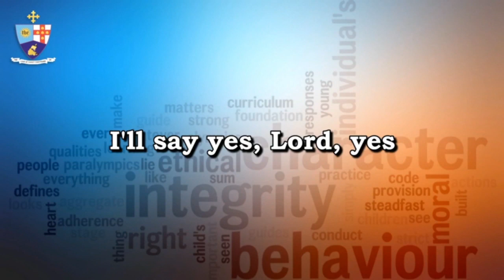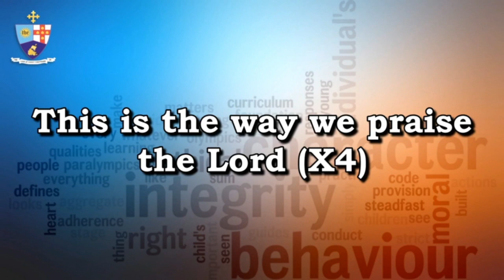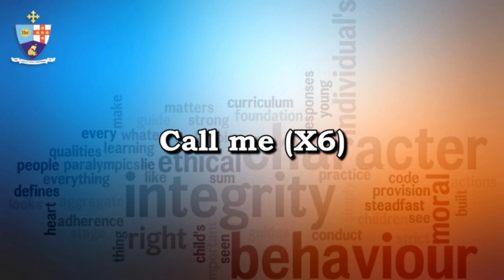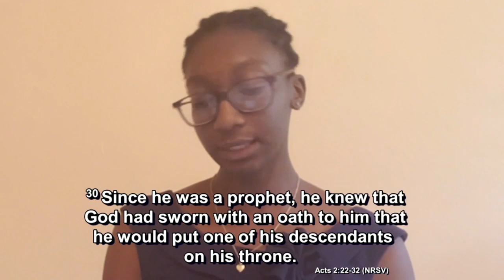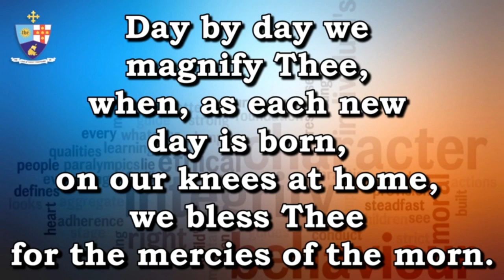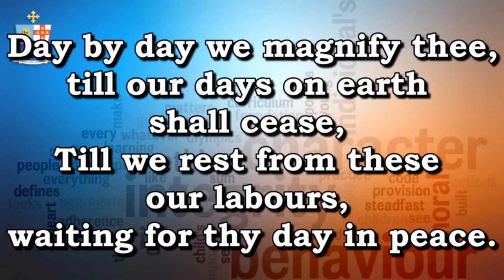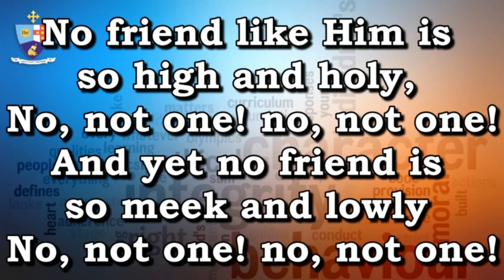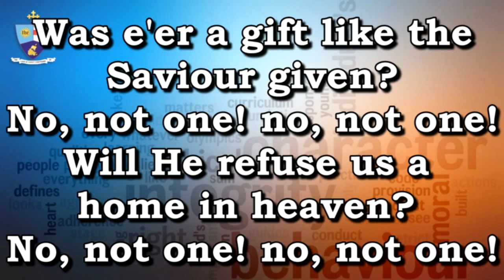Methodist BVI Church at Home, Youth Sunday - Ending of Virtual Youth Week, April 19 2020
Welcome to Methodist BVI Circuit Church at Home! We are delighted to worship with you from the safety and comfort of your home as we adhere to proactive measures during the COVID-19 Pandemic which has overtaken the whole world. We invite you to embrace the newness with us as we engage with the service and each other in a new way. We encourage you to comment and share your thoughts throughout the service.